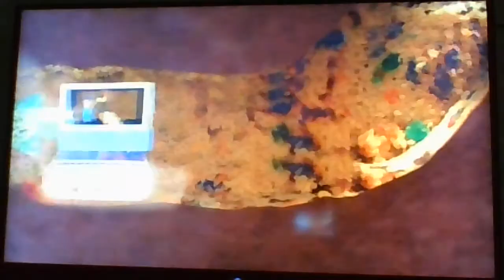Keep The Sheep The Adventures Of Bottle Top Bill And His Best Friend Corky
Does Mrs Whistlehead want to get rid of her sheep?...